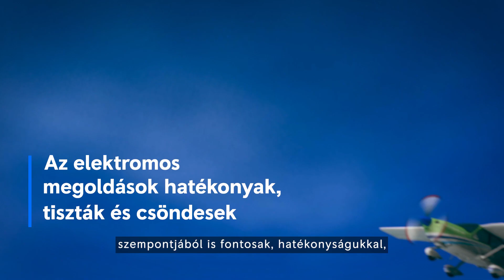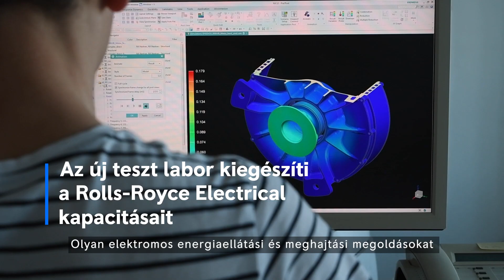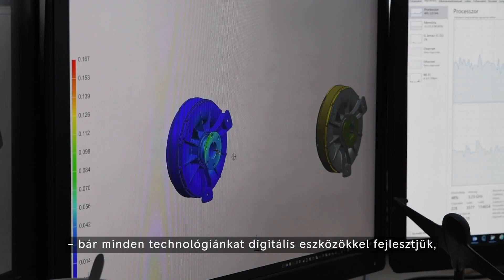Rolls-Royce | Bemutatjuk budapesti Hibrid-Elektromos Hajtáslaborunkat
A Rolls-Royce Magyarország megnyitotta a Budapesti Műszaki Egyetemmel együttműködésben új hibrid-elektromos hajtásrendszer laboratóriumát. A tesztlabor kiegészíti a Rolls-Royce Electrical globális tesztelési kapacitásait, miközben abban támogatja a többi magyar iparági szereplőt és a hazai felsőoktatást, hogy megalapozzák a jövő fenntartható elektromos megoldásait.